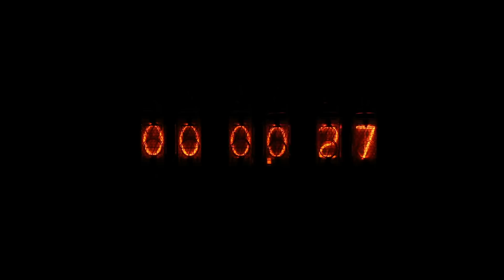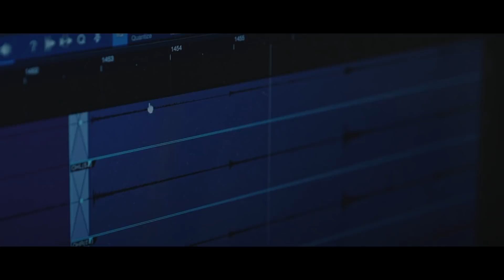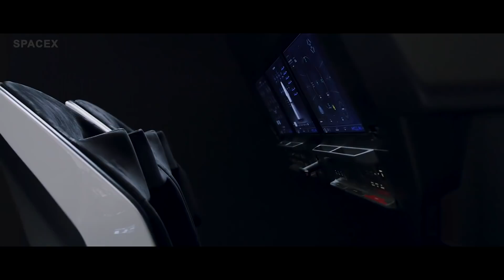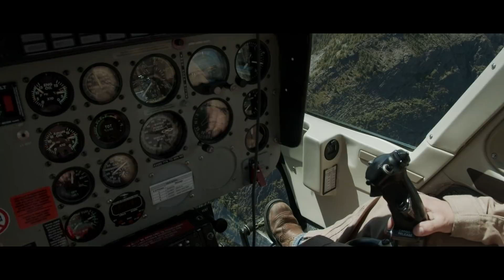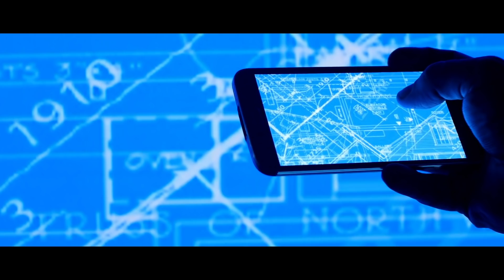Mars Astronaut Survival Training (Sci-Fi Documentary)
• The how to become an astronaut training guide for Mars. Becoming Martian.

Training begins on Earth - living in caves, weightlessness scuba training, A.I. led Martian astronaut classrooms, and replicas of the Martian Colony at the Antarctica station.

The design of the Mars Training Space Station is based on the Mars Class Starship - as Martian astronauts need to prepare for the 4-6 months long journey to the red planet.

There are 320 astronauts training at the Lunar Base - engineers in their final stages of training for their specific Mars colonization missions. From bio-dome expansion and fuel production construction, to in-situ Martian farming.

A living on Mars sci-fi documentary, and a timelapse look into the future. A continuation of my First 10000 days on Mars video.

Book Recommendations

• The Martian book showcases the science, math, and physics of living on Mars - told through the story of someone who has to survive on the red planet.

• Superintelligence: Paths, Dangers, Strategies
• Our Final Invention: Artificial Intelligence and the End of the Human Era

Recommended course for space exploration, and going to Mars:

• Astronaut Chris Hadfield's 'Masterclass'
I took this class while doing research for this video. Astronaut Hadfield makes complex concepts such as orbital mechanics easy to understand - and also talks about the life and habits of astronauts. The course ends with the challenges of going to Mars.